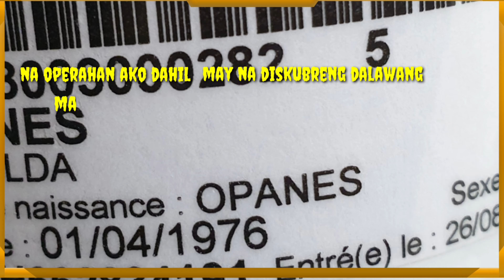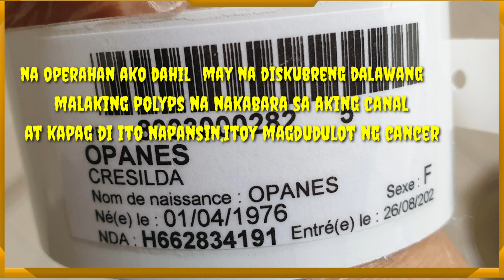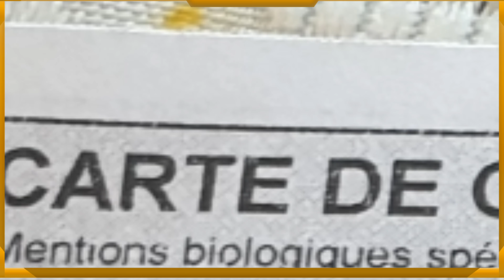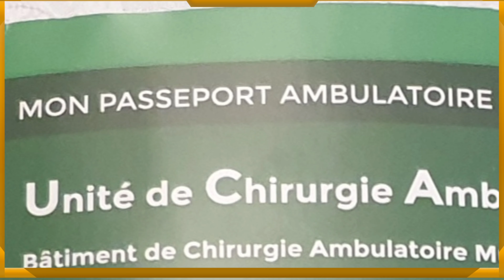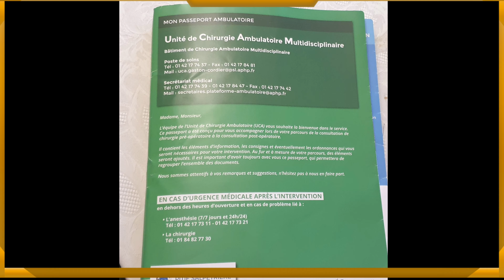noong akoy na operahan||kwento ko